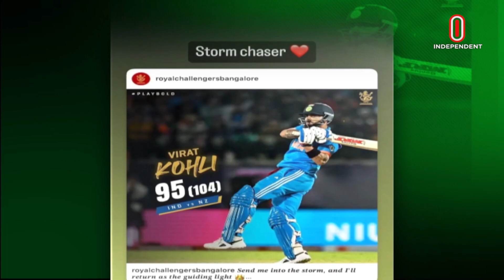সাউথ আফ্রিকার মুখোমুখি বাংলাদেশ || বাংলাদেশের সম্ভাবনা দেখছেন না বিদেশি সাংবাদিকরা || Sports